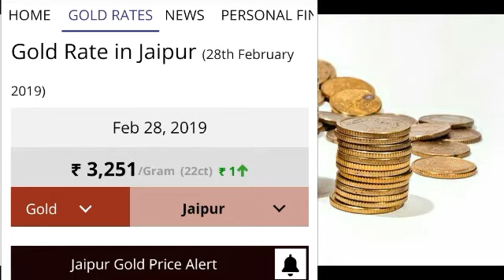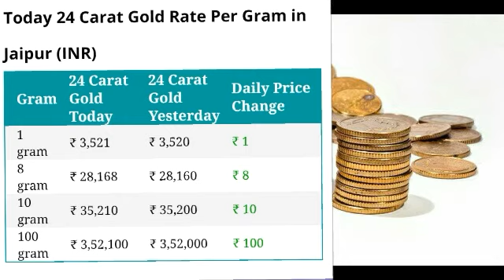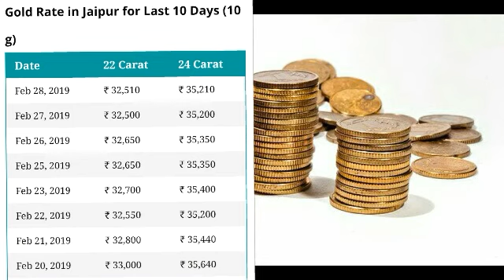Gold price in Jaipur | Today gold price in Jaipur | Sona Rate in Jaipur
hello doston mera Naam jaidev Verma hai or app ka welcome hai mere channel mein doston mein apko gold price ki jankari deta hoon or diamond price ki bhi jankari deta hoon or doston dry fruits platinum spice in sabhi ki jankari apko deta hoon ager koi bhi problem ho apko to whatsup no meine description mein de Rakha hai app comments kare

online Jaidev channel